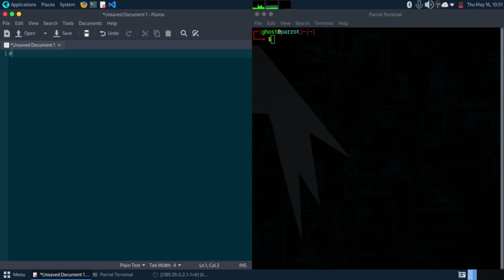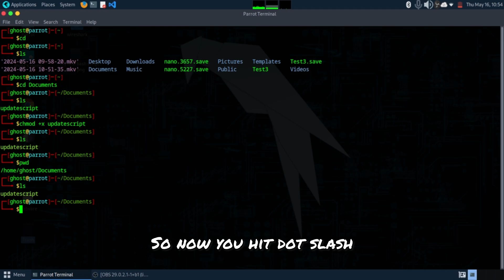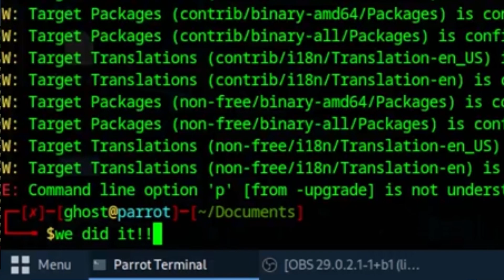Exploring Beginner Bash Script. Learn Your First Bash Script!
Join me in this video as I delve into the world of bash scripting, showcasing the very first script I've ever written. Intended for beginners like myself, I share my journey of learning and understanding the fundamentals of bash and Linux. Aspiring to delve into cybersecurity and hacking? It's essential to establish a strong foundation in bash scripting and Linux operations first. I believe that mastering these basics is crucial for success in the field. Let's learn and grow together!